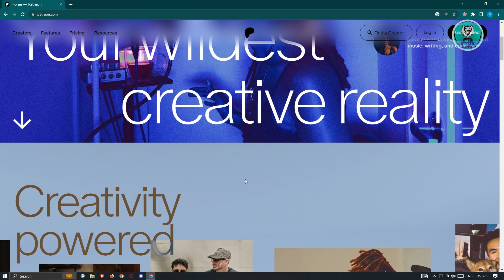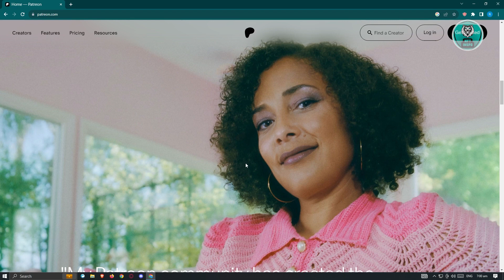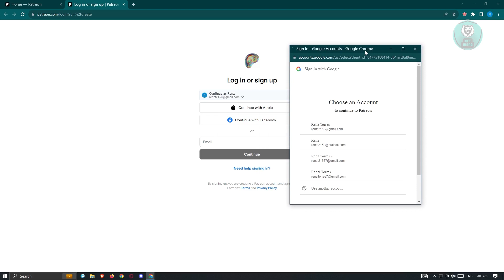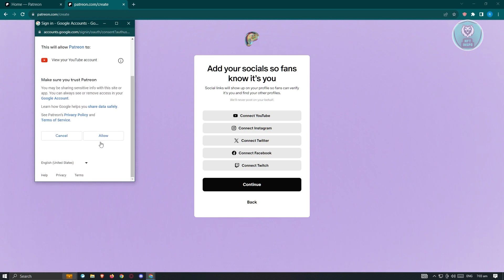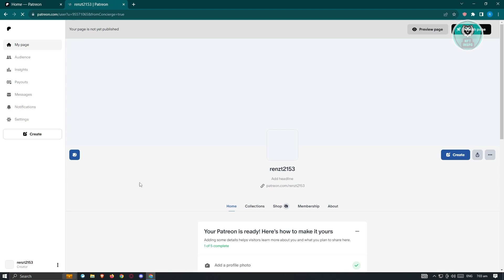How To Create Your Patreon Account 2025 | Full Tutorial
If you want to be able to create your Patreon account in 2025 and understand the full process, then this video will be perfect for you!